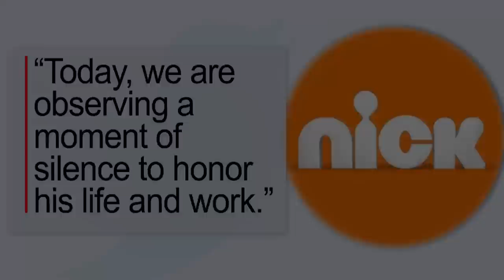Stephen Hillenburg, Creator of 'SpongeBob SquarePants,' Dies at 57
Stephen Hillenburg, the creator of the popular cartoon "SpongeBob SquarePants," died Monday at the age of 57. The cause was ALS, which he revealed he had been diagnosed with in March 2017. "We are incredibly saddened by the news that Steve Hillenburg has passed away following a battle with ALS," said Nickelodeon in a statement. "He was a beloved friend and long-time creative partner to everyone at Nickelodeon, and our hearts go out to his entire family."